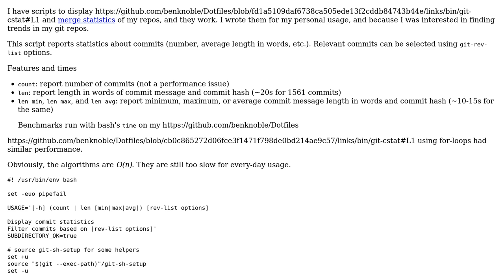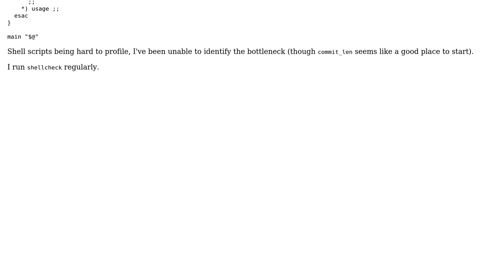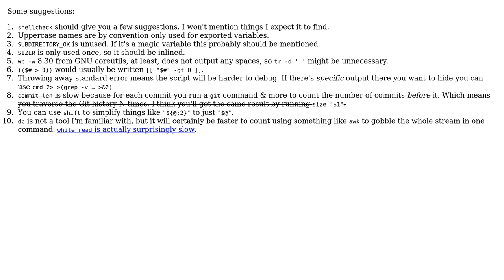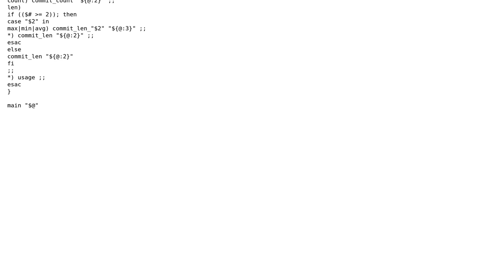Display git commit statistics in bash (2 Solutions!!)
Display git commit statistics in bash

With thanks & praise to God, and with thanks to the many people who have made this project possible! | Content (except music & images) licensed under CC BY-SA | Music | Images & others | With thanks to user l0b0 user D. Ben Knoble and the Stack Exchange Network Trademarks are property of their respective owners. You are responsible for your own actions.